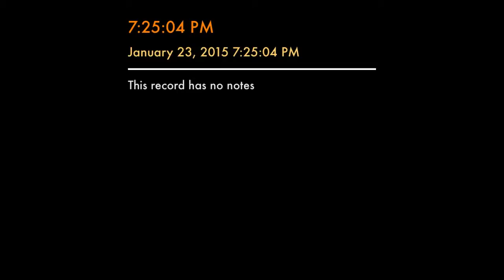The band getting there. Drew Norman.